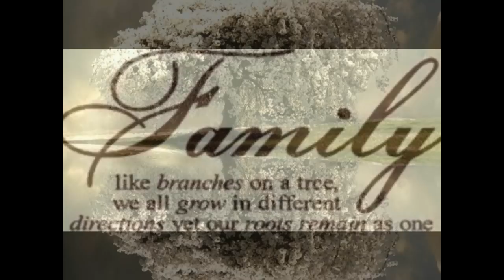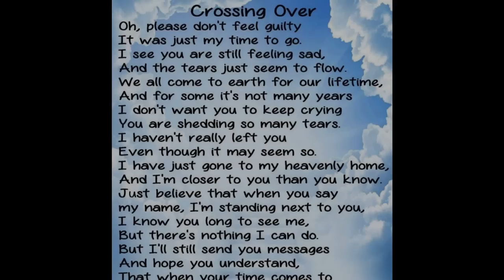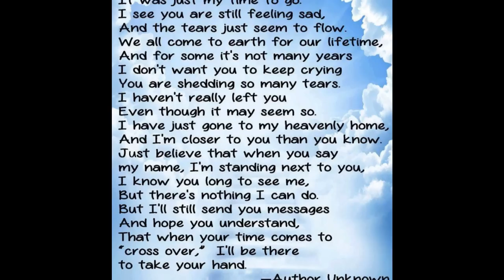William Big Bill Abernathy